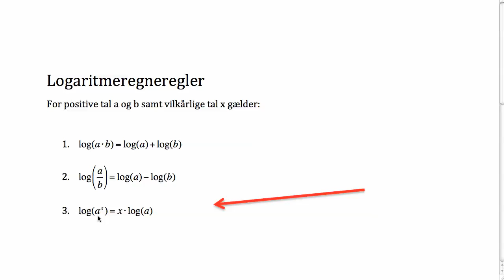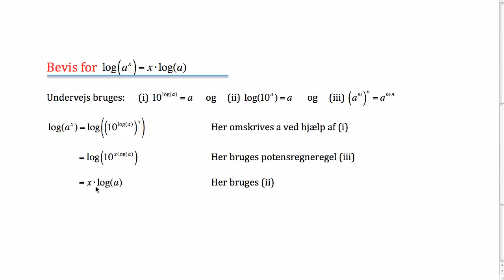Bevis for logaritmeregnereglen: log(a^x)=x*log(a)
Gennemgår beviset for en af logaritmeregnereglerne:
log(a^x)=x*log(a)